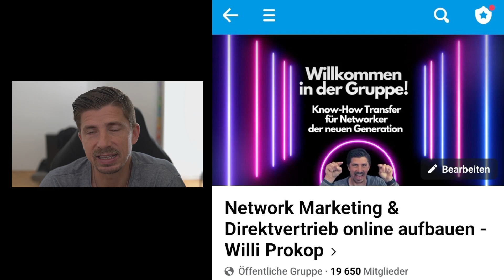3 LR Aloe Vera Trinkgel Erfahrungen (nur für Teampartner)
3 LR Aloe Vera Trinkgel Erfahrungen (nur für Teampartner)

Aloe Vera Trink Gel (Drinking Gel) von LR Health & Beauty Systems lässt sich gut verkaufen. Allerdings auf Facebook und Instagram nur, wenn man das neue WM Update kennt. Denn sonst sinkt deine Reichweite enorm. Ich zeige dir genau worum es geht. Damit du davon maximal profitieren kannst.